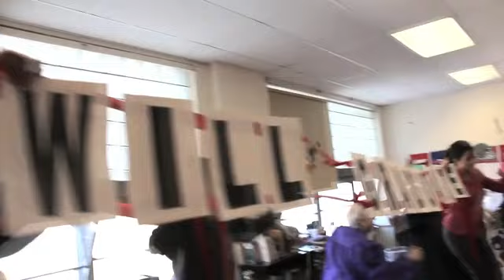Harlem Shake-Communities In Schools of Central Ohio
Communities In Schools of Central Ohio, along with staff and students from Mifflin Middle School, were shakin' for graduation!!

Communities In Schools (CIS) is the nation's leading community-based drop-out prevention organization helping kids stay in school and graduate. Operating in nearly 3,000 schools in 28 states, CIS provides access to community services to nearly two million kids every year.